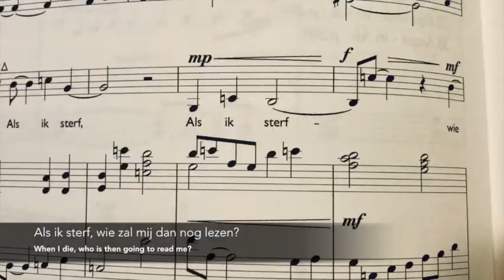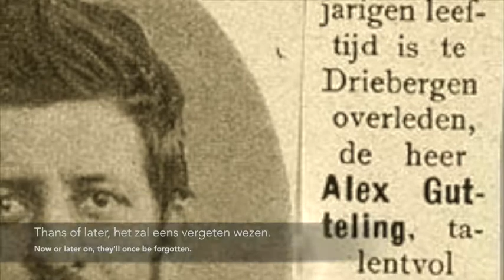17 Onrust (Ik lees gedichten) - "Unrest" by Jacob Israel de Haan, music Ron Mesland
Nr.17 of 40 quatrains by J.I. de Haan set to music by Ron Mesland in 2020-21.